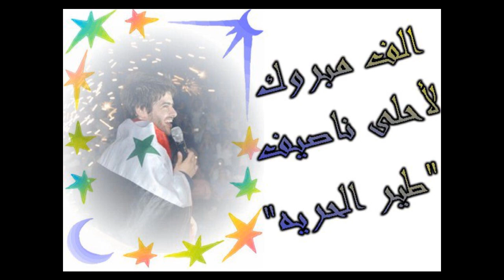اغنية امبراطور الطرب ناصيف الزيتون-طير الحرية/ ياشام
كلمات الشاعر طلال حيدر الحان زياد بطرس توزيع ميشيل فاضل
 Official Page4 Nassif Alzeytoun
 شـــــــــــــــــــــــــام يا شــــــــــــــام يااااا شـــــــــــــــــــــــــــاام
قولي لحبايبنا يوافوناااا قرب يجي تشرين خليهم يلاقونا وحياة هالعمر ما حقن يلومونا نحنا نطرنا و هني ما اجو

طير الحرية الطاير من فوق الشام نازل ع بردى يلاقي رف الحمام ع جناحو لسوريا حامل سلام
ضوي يا شمس بلادي فوق الايام

علوها علو الراية سورية صارت اية علوها علو الراية سورية صارت اية جبال العز مضواية

طول الاياااااام الروح بترخصلك يا شاااااااااااااااااام

طير الحرية الطاير من فوق الشام نازل ع بردى يلاقي رف الحمام ع جناحو لسوريا حامل سلام ضوي يا شمس بلادي فوق الايام

نحنا السد بوج السيل جينا على ضهور الخيل نحنا السد بوج السيل جينا على ضهور الخيل

يا اما منضوي قمار يا اما منحرق هالليل و الروح بترخصلك يا شااااااااااااام

طير الحرية الطاير من فوق الشام نازل على بردى يلاقي رف الحمام ع جناحو لسوريا حامل سلام ضوي يا شمس بلادي فوق الاياااااااااااااااااااااااااام

من ماري وايبلا جينا عم نغني غنانينا من ماري وايبلا جينا عم نغني غنانينا
الخيل الجاية من التاريخ و جاية حتى تلاقينا

الخيل الجاية من التاريخ جاية حتى تلاقينا

كل الدنيا وقفة عز العز بيتغاوى فينا عين بلادي ما بتناااااااااااااااااااام

طير الحرية الطاير من فوق الشام نازل على بردى يلاقي رف الحمام ع جناحو لسوريا حامل سلام ضوي يا شمس بلادي فوق الايام طير الحرية الطاير من فوق الشام نازل على بردى يلاقي رف الحمام ع جناحو لسوريا حامل سلام ضوي يا شمس بلادي فوق الايام